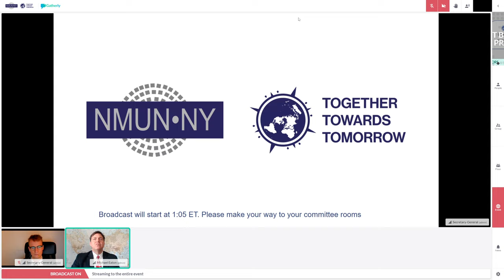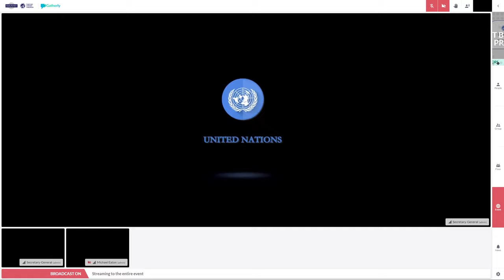NMUN•NY 2021 Conf. A Opening Ceremony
Our first NMUN•NY virtual Opening Ceremony featured our Conference A keynote speaker Jeffrey DeLaurentis, Acting Alternate Representative for Special Political Affairs, U.S. Mission to the United Nations. Our conference SG was Alfie Jones and our DSG was Marleen Schreier.